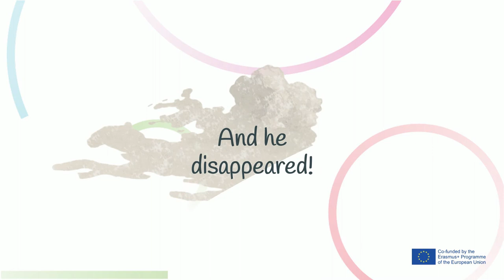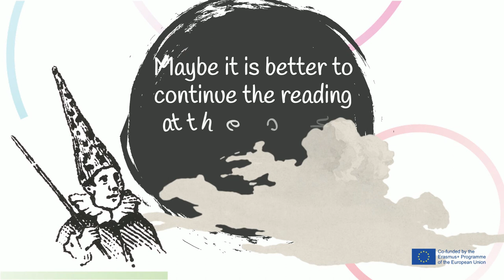Interpersonal competencies for parents | Toolkit 2 | Dealing with my children | chap. 2.2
Welcome to GLAD project!
GLAD is a European project to reflect & discover stories of parents in Europe to suggest and share practices to better usage digital tools and make our children grow strong and safe.
GLAD is to:
- BETTER UNDERSTAND HOW TECHNOLOGIES IMPACT ON PARENT-CHILDREN RELATION
- SUPPORT PARENTAL CARE AND ENHANCE MEDIATION WITH DEVICES
- DEVELOP SIMPLE LEARNING MATERIAL TO IMPROVE DIGITAL MOMENTS WITH THE KIDS
- CREATE AN ENGAGING APP THAT PARENTS AND KIDS CAN USE

Interpersonal competencies are those skills that make us interact with others while fostering beneficial relationships (at health, physical, online and/or social level). No one lives in a bubble in the current interconnected world and dealing with people is an everyday pathway we need to go through in a more smooth and pleasant way for all of those involved.

& download the material.

Soon on Apple and Play Store!